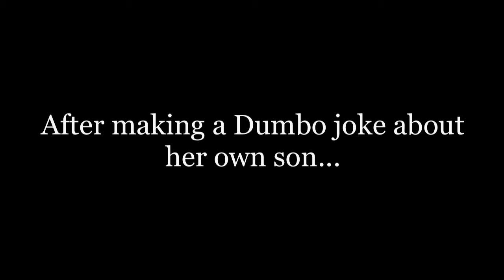Laughing at Your Own Son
Rohini laughs uncontrollably after making a joke about her own son.